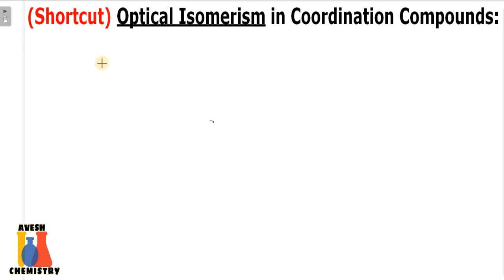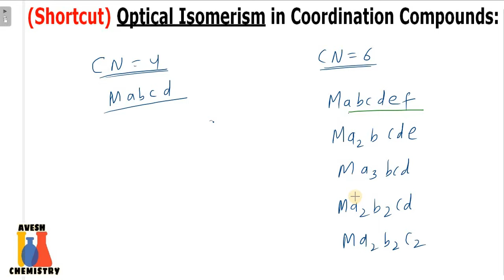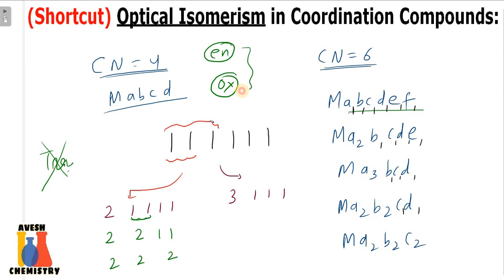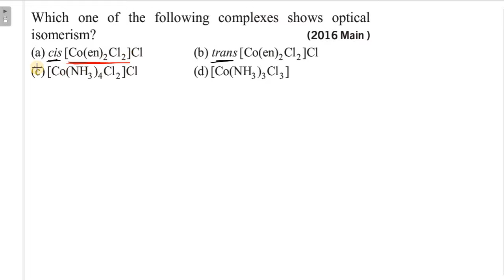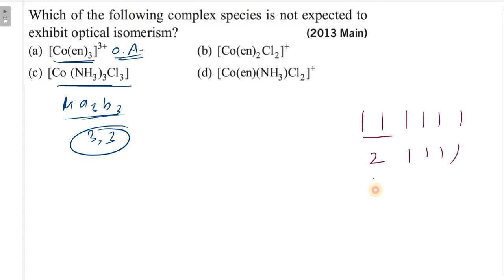Mastering Optical Isomerism: A Simple Trick for Coordination Compound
Are you struggling to understand optical isomerism in coordination compounds? Look no further! In this video, we unveil a simple trick that will help you easily identify chiral compounds and understand their behavior. Whether you're a student, a chemistry enthusiast, or just curious about the mysteries of mirror molecules, this video is for you. With clear explanations and helpful examples, you'll be a pro at optical isomerism in no time. Don't miss out on this mind-bending journey into the fascinating world of coordination chemistry!